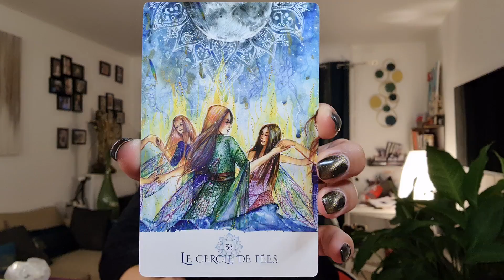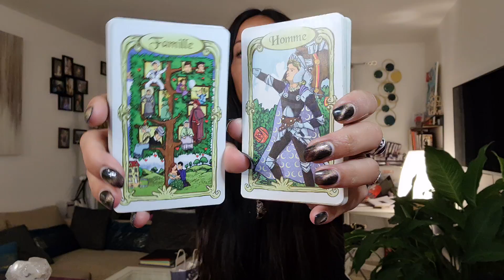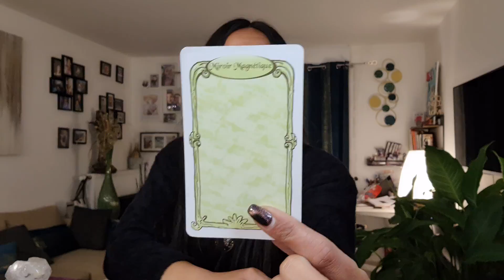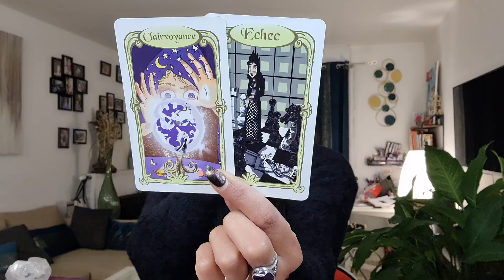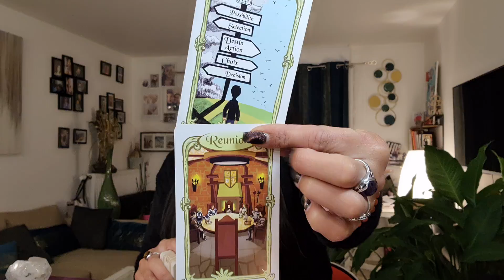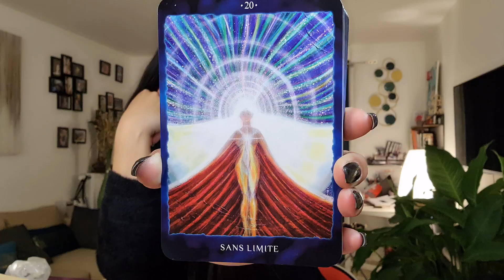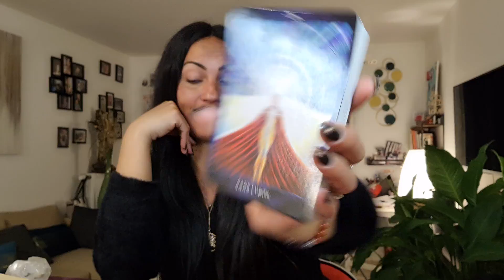🔮Énergie du week-end 🔮 Tu es entouré(e) 😎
Intro et énergie du week-end - 00:00
Tirage - 01:59
Canalisation - 12:02
Réponse Angélique - 15:15

Taroscope mensuel - Semaine par semaine. N'hésites pas à t'y reporter chaque semaine pour voir ce qui t'attend.

Retrouve dans cette vidéo toutes les énergies de ton mois, les choses qui risquent d'arriver et prends bien en compte les conseils que les Guides m'envoient.

Ton horoscope par le biais des oracles te permet de faire attention à certaines choses et éviter des erreurs afin de faire en sorte que ta vie se passe de la meilleure manière possible.

Vanessa.